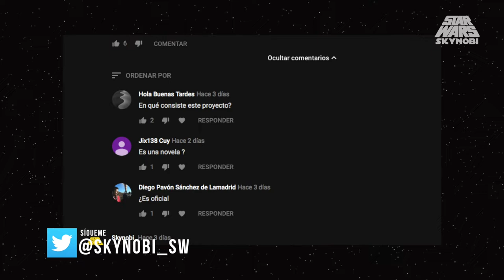¡NOVEDADES! Alphabet Squadron, Tie Fighter y Marvel's Galaxy's Edge